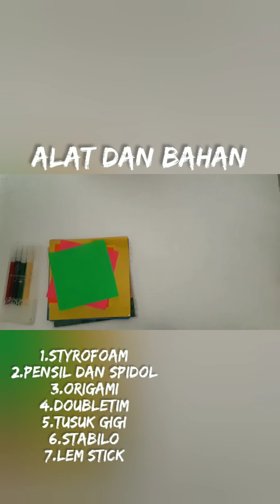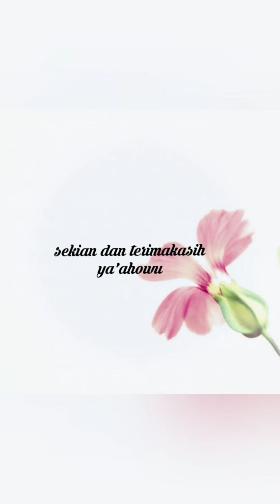penjelasan tutorial miniatur sel hewan dan penjelasan fungsi nya